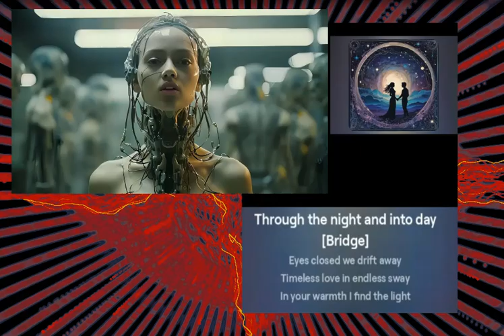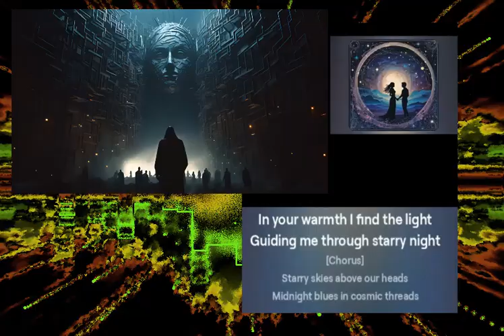A I Starry Skies by Lubomir Kavaldjiev (2024)